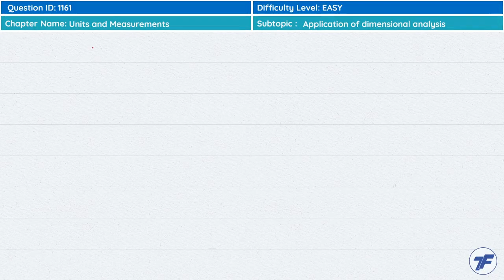Units and Measurements - Important question